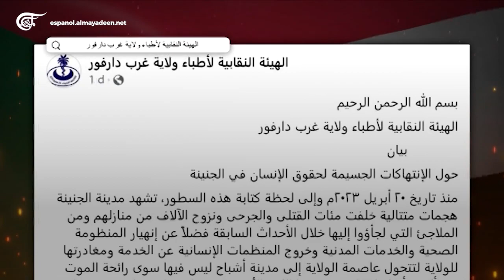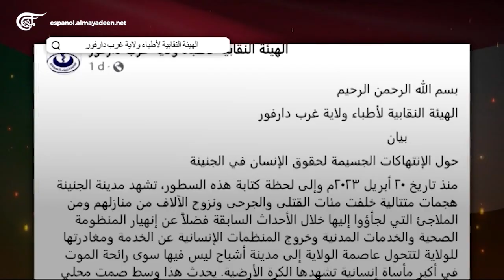Al Mayadeen Semanal | La tregua no logró silenciar los cañones de guerra en Sudán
A menos de una hora de finalizada la tregua entre el ejército sudanés y las Fuerzas de Apoyo Rápido, se reanudaron en Khartum y en otras ciudades de Sudán los violentos combates entre las dos partes usando armamento pesado. En un momento en el que se realiza en Djibouti una cumbre para discutir la crisis, aumenta el temor de que Sudán se fragmente, convirtiéndose de esa manera en un foco de combatientes extranjeros.